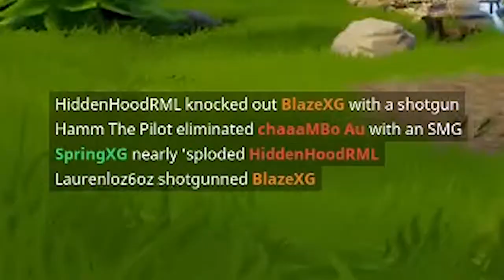THE AMAZING SCOPED ASSAULT RIFLE! | Fortnite Battle Royale Gameplay w/ Blaze and Scorch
Here we have another win, joined by Blaze and Scorch! And to finish it off we have the scoped assault rifle!

►Intro:
- Made and Edited by: SpringXG
-Made using: After Effects CC